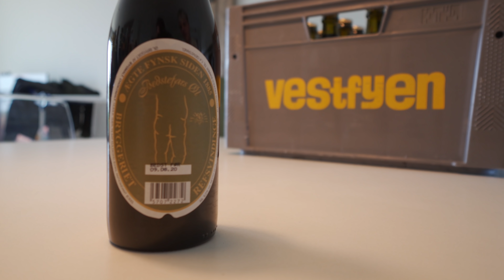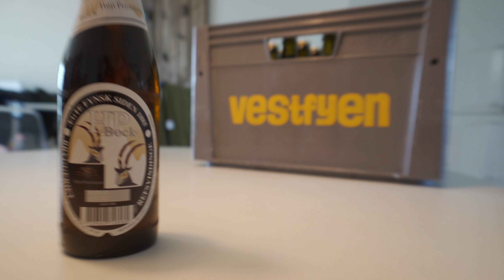DANMARKS VÆRSTE BAJER | Øl Smagning [Del 2]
idag smager vi de sidste 35 øl - og finder ud af hvilke der er bedst men også hvilke der er værst :/